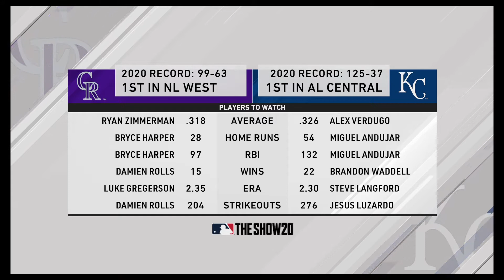MLB THE SHOW 20 *